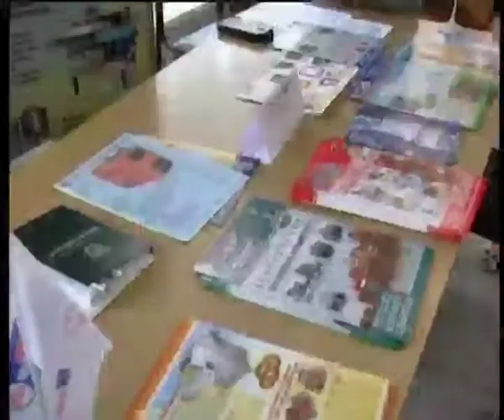Телеканал ВІТА новини 2014-08-21 Інвестори, милості просимо!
Інвестори з Польщі, Білорусії, Румунії та Італії з’їхались до Вінниці. Тут вдруге проходить міжнародний інвестиційний форум. В ході його проведення учасники мали змогу ознайомитись із продукцією вітчизняного виробника на виставці – ярмарку. По завершені ж офіційної частини гостям показували вінницьке виробництво.